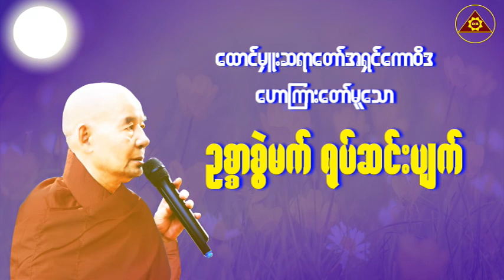Karen Dhamma Talk-ကရင္တရားေတာ္မ်ား-ကရင်တရားတော်များ(ထောင်မှူးဆရာတော်တရားများ)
တရားနာယူခြင်းသည်-
၁။ မကြားဖူးသော တရားစကားကို ကြားရခြင်း
၂။ ကြားဖူးတာကို ရှင်းရှင်းလင်းလင်း သိစေခြင်း
၃။ယုံမှားမှုမှ ပယ်ဖျောက်နိုင်ခြင်း
၄။အယူဖြောင့်မှန်စေခြင်း
၅။စိတ်ကို ကြည်လင်စေခြင်း အကျိုးကိုရရှိစေနိုင်ပါတယ်။ တရားနာ၍ သူတော်ကောင်းများ ဖြစ်ကြပါစေ။

My videos sources
1. All Myanmar Dhamma Talk video and mp3 do not copy another channel.
2. Karen Dhamma Talks  are Htung Mu Sayardaw's original Dhamma Talks.
Reediting and Resharing by Dhamma Bhanda